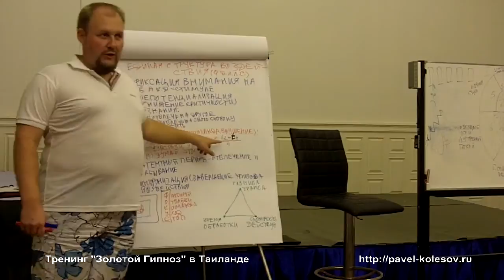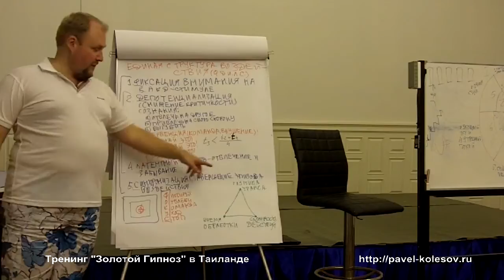Павел Колесов Золотой Гипноз: Манипулирование человеком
Примите участие в тренинге "Золотой Гипноз"

Манипулирование человеком - это не хорошо и не плохо.
Все зависит от того, кто и с какими целями использует эти техники.
Кто еще хочет получить больше инструментов влияния и действительно уметь ими пользоваться?
Можете нажать на ссылку выше!